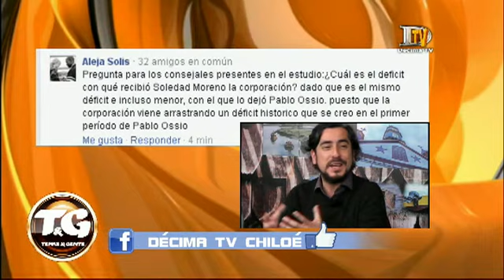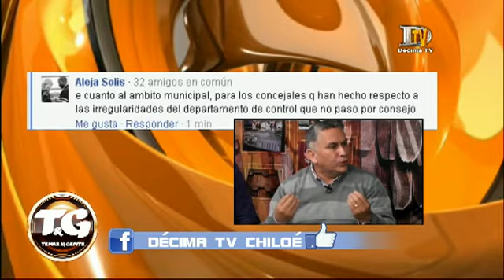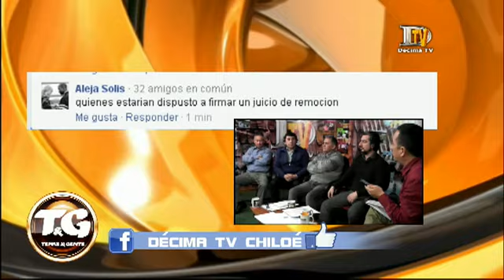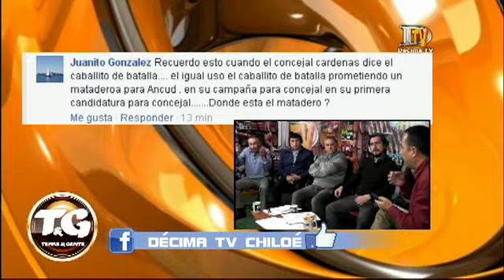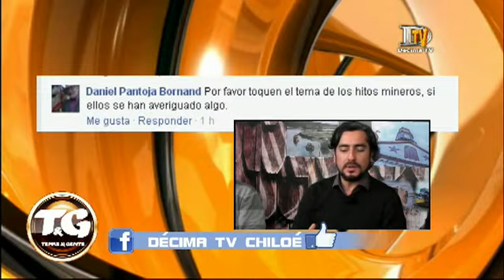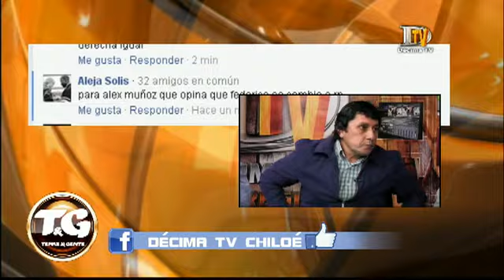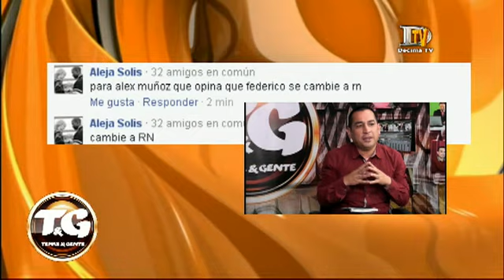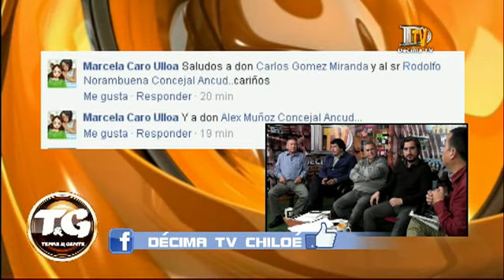TEMAS Y GENTE - CONCEJALES DE ANCUD (12-05-2015)